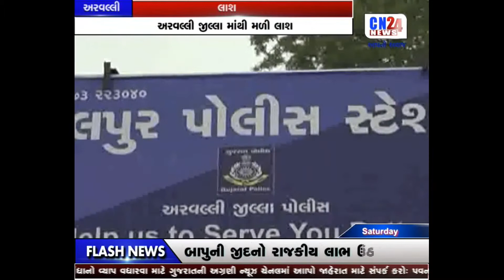3-ARAVALLI-LAASH 8PM 29-07-2017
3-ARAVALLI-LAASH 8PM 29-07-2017